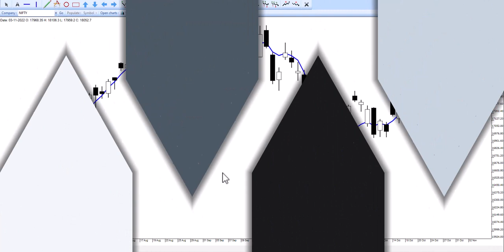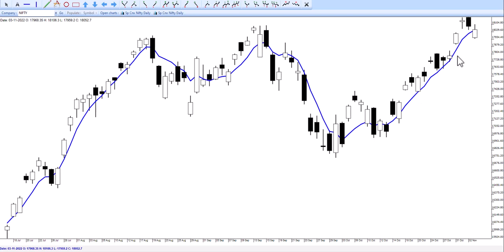Nifty Nov4 22 Trend with zero lag